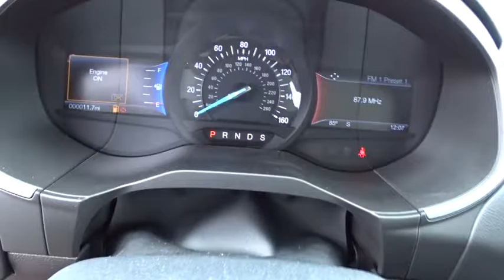2016 Ford Edge Columbus, Lancaster, Central Ohio, Newark, Athens, OH CE16402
2016 Ford Edge
2016 Ford Edge 4DR SEL AWD - Stock#: CE16402 - VIN#: 2FMPK4J92GBB87727

2840 N. Columbus St.